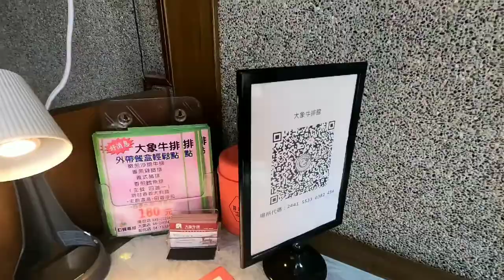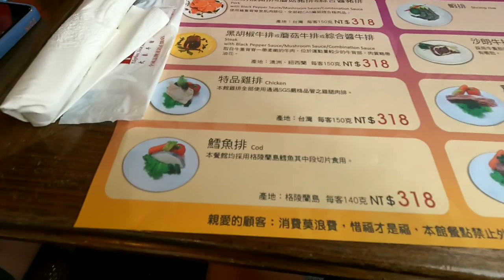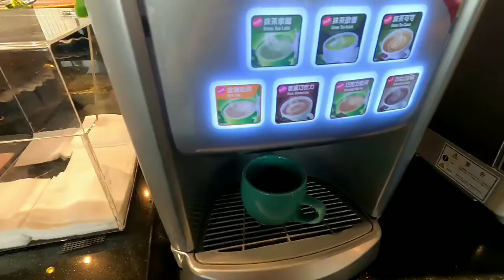Who's gonna pay challenge | Elephant Steak House in Changhua Taiwan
Restaurant Elephant Steak House is located in the city of Changhua, at No.8, Lane 757, Section 2, Zhongzheng Road, Changhua 500, Taiwan and serves Steakhouse.